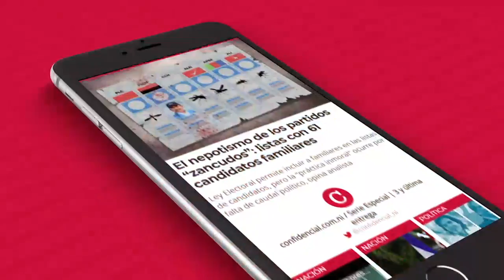Caricatura de PxMolina: La "lIbre determinación" de Ortega